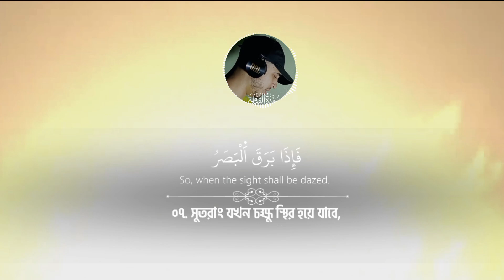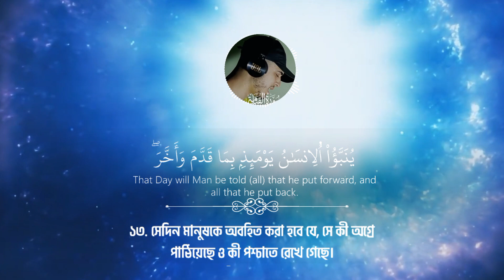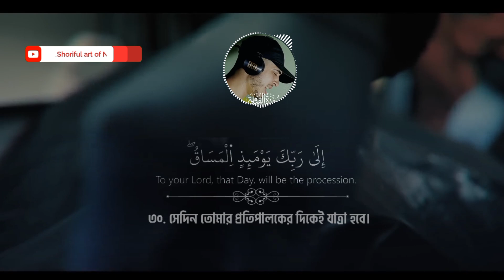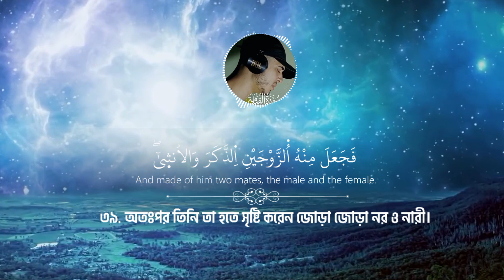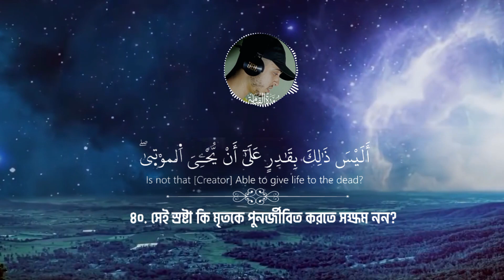সূরা ক্বিয়ামাহ‌ (القيامة) -Surah Qiyamah Bangla Translation and quran visualization By Hamza Boudib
সূরা ক্বিয়ামাহ‌ (القيامة) -  পুনরুত্থান ও  দিবস । By Hamza Boudib